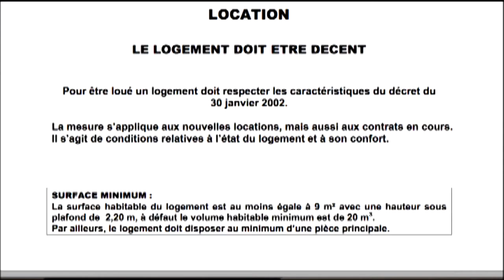Louer à Paris... l'arnaque du siècle !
Pas facile de trouver un loyer raisonnable dans Paris